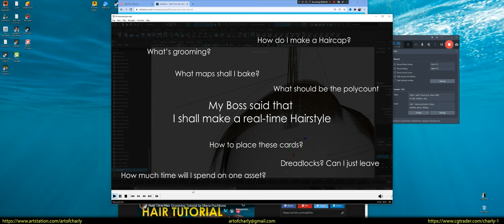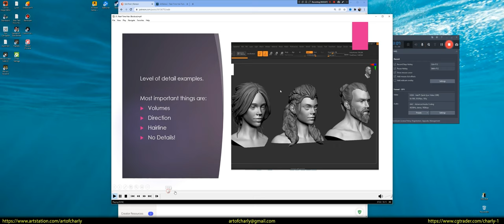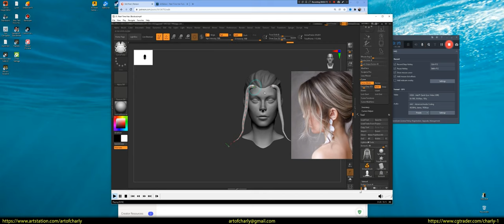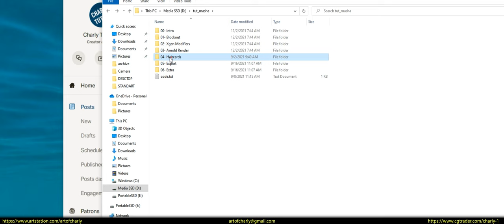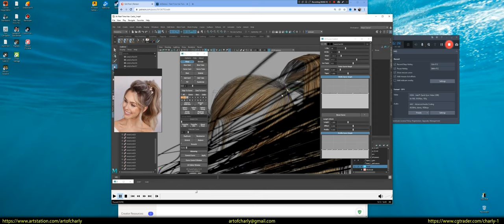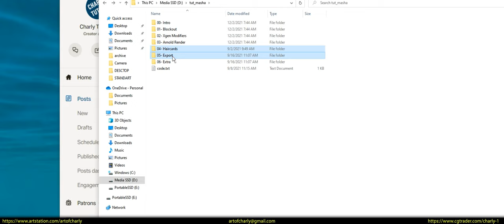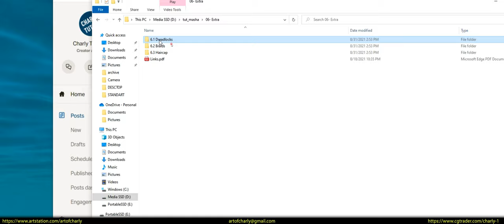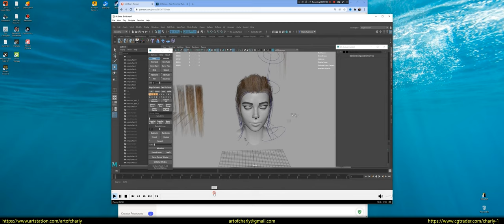Real-Time Hair Tutorial Review by Maria Puchkova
In this video I talk about Maria Puchkova's Real-Time Hair Tutorial course, which I recorded for my article "Why I gave up on HairCards Workflow and how to learn the craft? Useful Tips from the CG Groomer." which will be out soon.

I didn't watch the complete course and only partially scrolled through all the video episodes and the pdf. But it was enough for me to understand what the course was about and I gave it 5 stars on Artstation.

I bought it honestly. And without any discounts. It is worth it. So this video is not an advertisement, but purely my initiative and desire to tell you about a great course.

Plus, this is a supplement to my article: "Why I gave up HairCards Workflow and how to learn this craft? Useful Tips from CG Groomer."

Why is this so? That's what we'll talk about in this video.

The course is good enough for beginners and not only. Even if you work in Ornatrix and have seen my lessons, it will be useful to you.

In the video I show the structure fluently and share my opinion, which will help you in deciding whether to buy it or not? Do you need it or are my lessons on the subject sufficient?

But personally, I'll explain why it's worth watching. What I showed in the article and the rest of the lessons - in principle, enough - to start working with haircards. But still, for a basic understanding of some of the points that I did not have time to tell - you should take this course.

If you want to get all the lessons with my voiceover as soon as possible, not wait years for each episode to come out, and also dive into the friendly groomers community on Discord + get feedback on work, answers to questions about grooming - then support me on Patreon

CONTENTS:

0:00 - Turning on the subtitles.
0:05 - What will this video be about?
1:24 - The intro folder
1:32 - Hair Blockout
2:19 - Xgen Modifiers for Hair Texture
2:52 - Arnold Render and hair texture baking for Marmoset and Unreal Engine
3:24 - The process of creating "HairCards" in two ways. Manual method and GS Curve Tools
5:24 - About exporting to Unreal Engine and Marmoset Toolbag
6:48 - Bonus. Dreadlocks, Braids and HairCap.

Hi, my name is Andrew Krivulya Charly and I'm a 3d-artist who started my journey as a 3d-groom artist in 2016. Before that from 2009 to 2016 I was doing environment art, interiors and many other things.